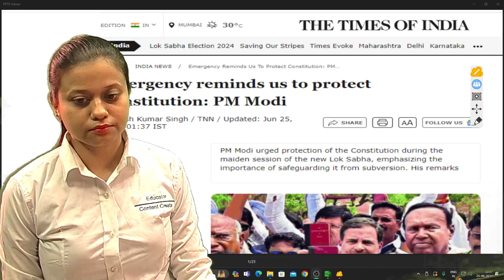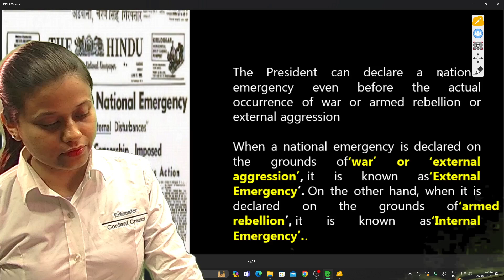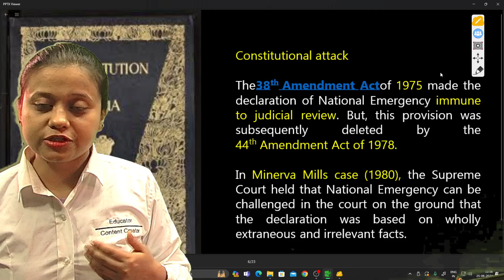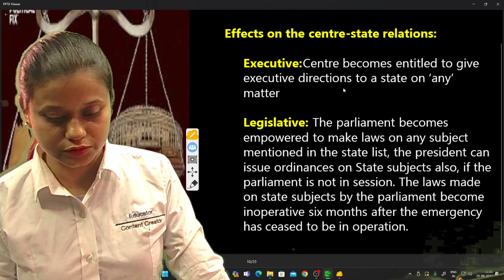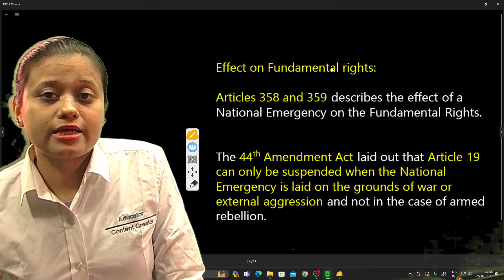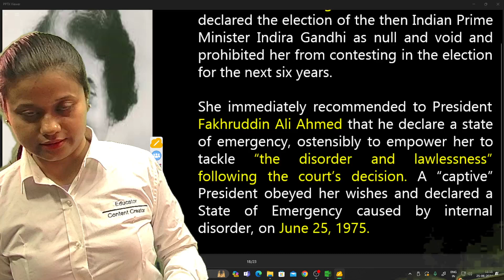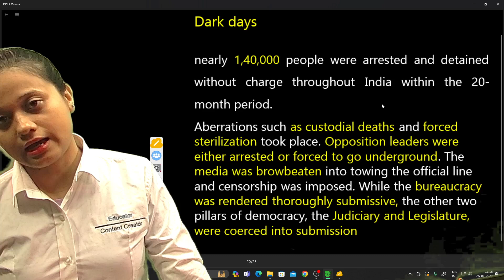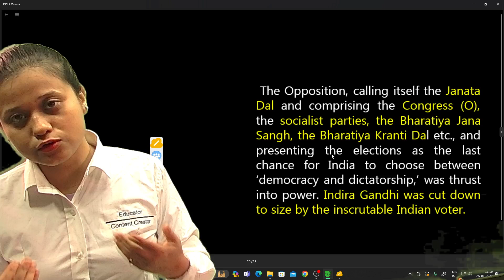Understanding the 1975 National Emergency in India: Constitutional Provisions and Impact I APSC CCE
Dive into the historical and legal aspects of the 1975 National Emergency in India. This video explores the constitutional provisions invoked during the emergency, the political climate leading up to it, and its profound impact on Indian democracy. Learn about the suspension of civil liberties, censorship, and the long-term consequences that reshaped India's political landscape. Perfect for history enthusiasts, students, and anyone keen on understanding a pivotal moment in India's democratic journey.